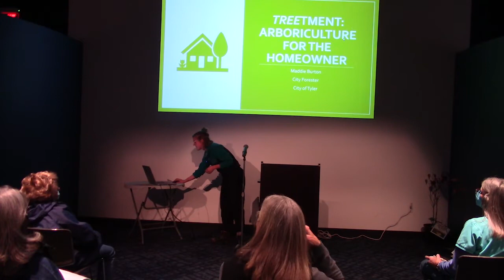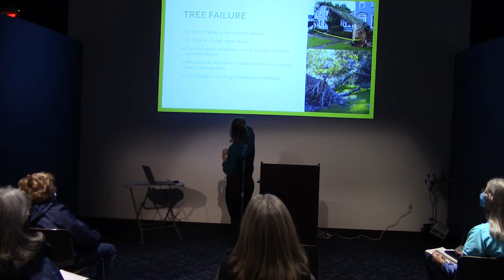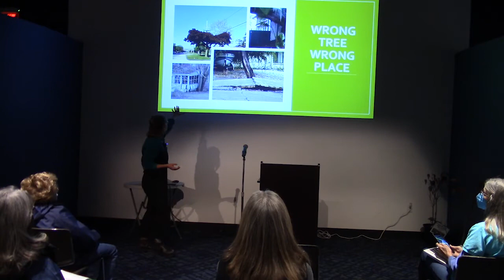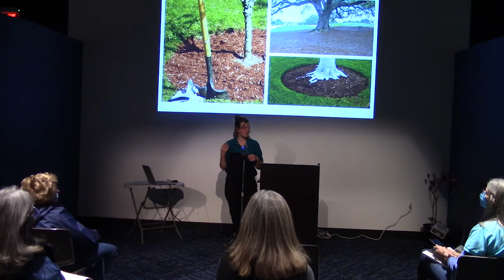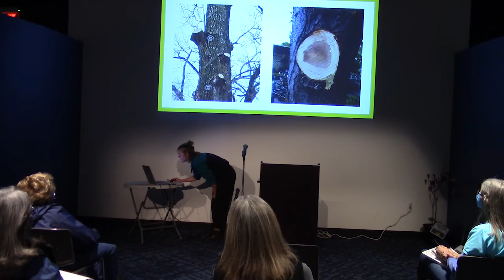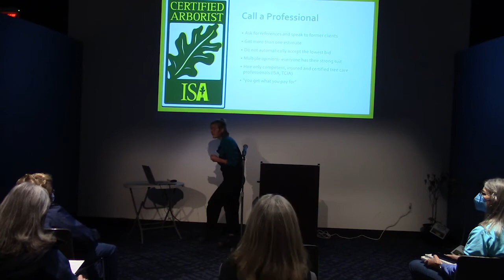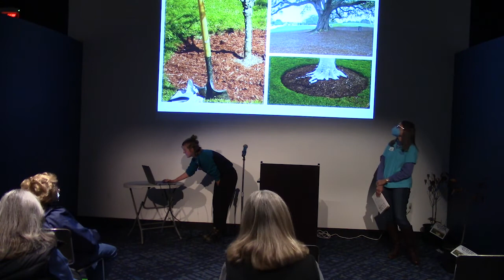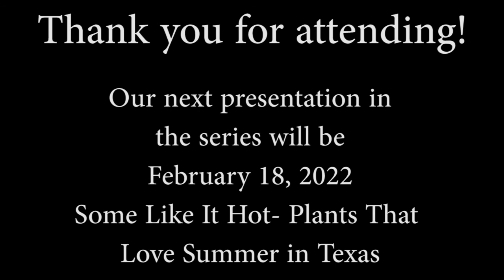2022-01-21 SCMGA at the Library - Treetment: Arboriculture for the Homeowner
City of Tyler Arborist Madeline Burton will discuss how trees can be a valuable addition to your home and property, but they have their own set of obstacles.